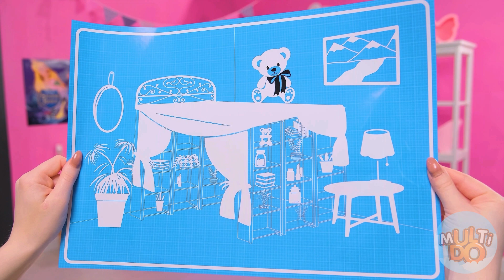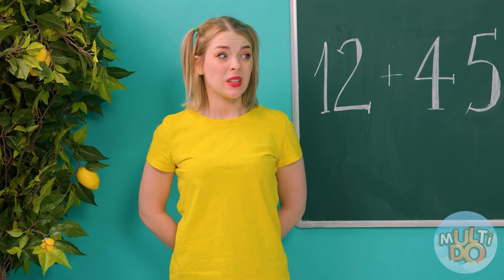Chambres Secrètes Sous Le Lit | Défi 24 Heures par Multi DO Challenge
C'est tellement ennuyeux, je ne sais pas quoi faire ! Ah Susie ! Je me demande ce qu'elle fait encore ? Elle a visiblement un plan ! Eh bien, j'ai donné vie à mon plan génial! C'est encore mieux que sur papier ! C'est ma chambre de rêve !